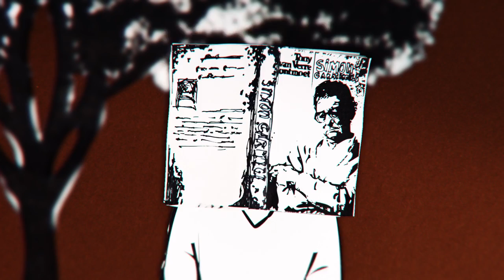Weerthof - BRUIN (Official Music Video)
The official musicvideo for Weerthof's song "Bruin" directed and produced by Roy de Haan.
This videoclip follows the story about Simon Carmiggelt who terrorises entire society with brown chaos and mayhem.